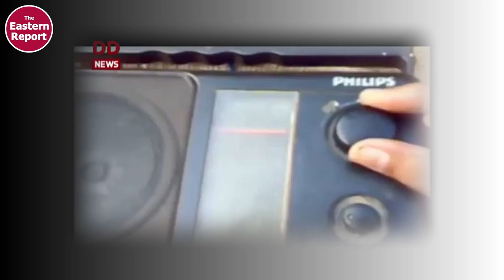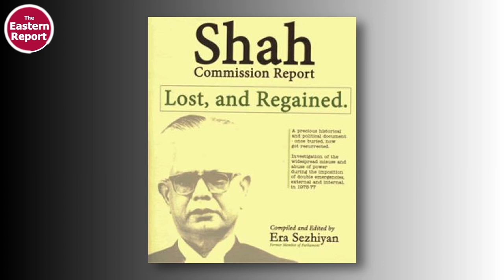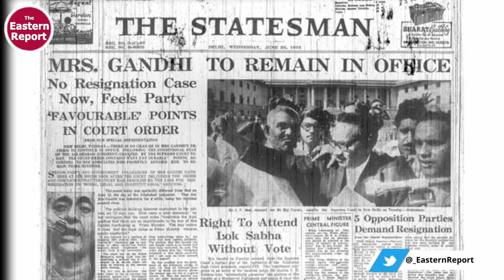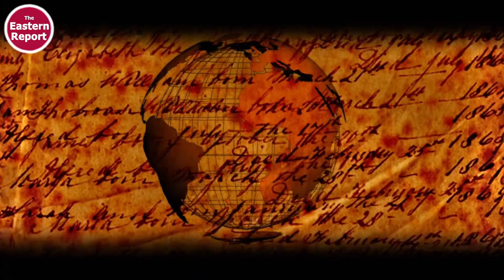First dance of Dictatorship with Dr. Christophe Jaffrelot of Sciences Po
Today, we have with us noted historian Shri Christophe Jaffrelot on our show. Today, we will discuss Jaffrelot's book 'India's First Dictatorship: The Emergency, 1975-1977.'

In June 1975 Prime Minister Indira Gandhi imposed a state of emergency, resulting in a 21-month suspension of democracy across India. Christophe Jaffrelot and Pratinav Anil explore this black page in India's history, a constitutional dictatorship of unequal impact, with South India, largely spared thanks to the resilience of Indian federalism.

Christophe Jaffrelot is Research Director at CERI Sciences Po/CNRS and Professor of Indian Politics and Sociology at the King’s India Institute. His most recent book is Majoritarian State.

00:00 - Highlights
00:54 - Intro
02:32 - Book reveal
02:48 - Book motivation
04:58 - Challenges during writing the book
06:51 - Constitutional Dictatorship
8:32 - “Some people talk of revolution. Our government has already begun one.”, Indira Gandhi
13:00 - Subversion of institutions of democracy
16:47 - Sanjay Gandhi's role during emergency
22:21 - Emergency was due to Indira Gandhi's personality?
25:19 - If Lal Bahadur Shastri could have been alive the emergency could not have been taken place!
26:40 - Why emergency was a north Indian phenomenon?
29:12 - JP movement and other catalysts of emergency
33:18 - Supports of emergency: CPI, RPI, Shiv Sena, J R D Tata, KK Birla, Jagmohan, etc.
37:28 - Allahabad High Court verdict and alternatives to avoid emergency
40:07 - Resistance of emergency: why it was uneven?
44:32 - JP movement: was it CIA sponsored?
48:45 - How and why emergency got lifted?
53:40 - What can we draw from India’s first dictatorship?
56:10 - What are the modern-day parallels of the 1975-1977 dictatorship?
1:01:29 - Future and current work of Christophe Jaffrelot: "Modi's India: Hindu Nationalism and the Rise of Ethnic Democracy"
1:03:26 - A closing remark
1:04:02  - End screen